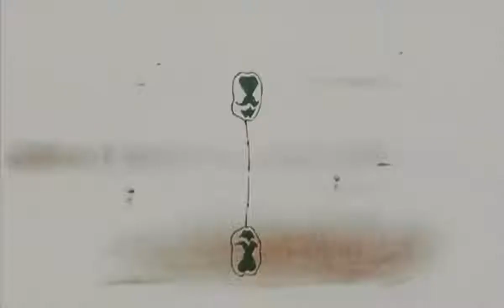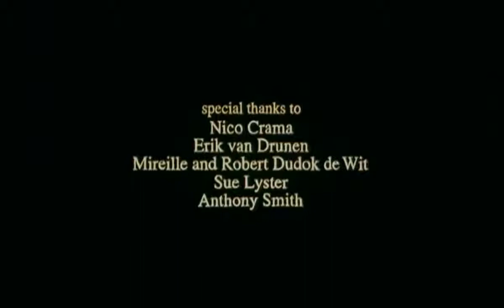Father And Daughter, by Michael Dudok de Wit (2000)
Father and Daughter is a 2000 Dutch animated short film, made by Michaël Dudok de Wit. It won the Academy Award for Best Animated Short Film in 2001.

Père et fille est un court métrage d'animation réalisé par Michael Dudok de Wit et sorti en 2000.